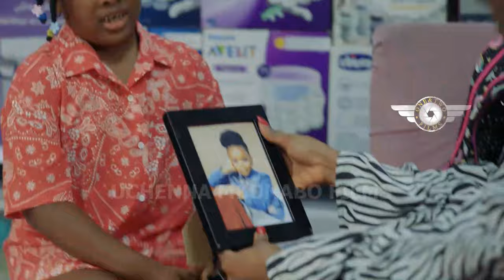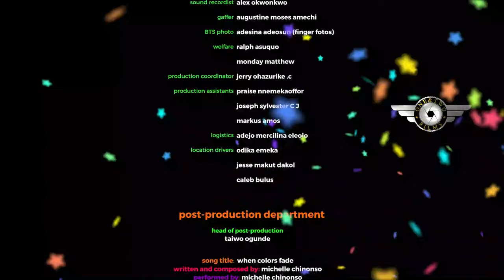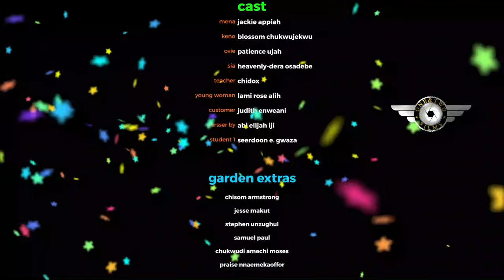The Teacher Always Bring the little Child Home After School Bt Didnt knw Has Won Heart Of Single Mom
WHEN COLOURS FADE